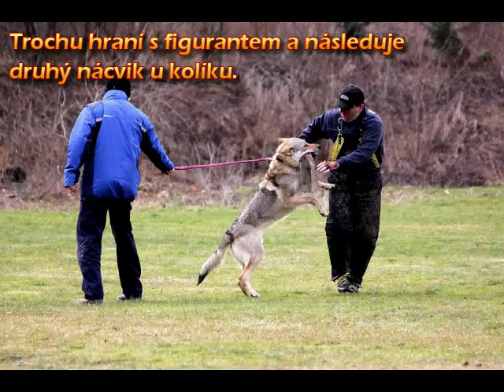Wolfdog learns to defend / Vlčice se učí bránit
English first, Česky pak.

Raksha - one and half year old female Czechoslovakian Wolfdog with the official name "Xí od Úhoště" - learns here to defend herself when some stranger attacks her. Up until then she had been successfully raised to love all people, and now suddenly she is praised for defensive aggression. Never before have we practiced it. Here you can see all attempts during first day. From initial caution and surprise, that she is at once praised for a growl, to a final determination to attack even without the support of her owner. It is important to note that she is angry only when attacked!  Any breeding dog must be able to distinguish it. More about the dog and the breed at raksha.certik.cz

Rakša - rok a půl stará fenka československého vlčáka s úředním jménem "Xí od Úhoště" - se tady učí bránit útočícímu neznámému člověku. Až dosud byla úspěšně vychovávána k lásce ke všem lidem a teď najednou je chválena za obrannou agresi. Nikdy dříve jsme to necvičili a tady vidíte všechny pokusy během jedinného dne. Od počáteční opatrnosti a překvapení, že je najednou za vrčení chválena, až po závěrečné odhodlání zaútočit i bez pánovy podpory. Je důležité si všimnout, že se zlobí výhradně jen když je napadena! Tohoto rozlišení musí být schopen každý chovný pes. Více o psu i plemeni na raksa.certik.cz